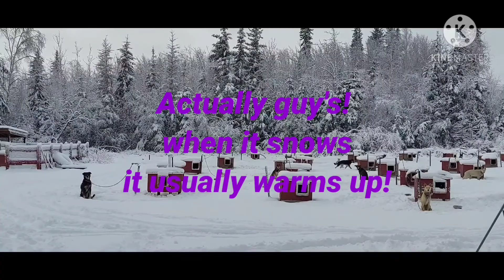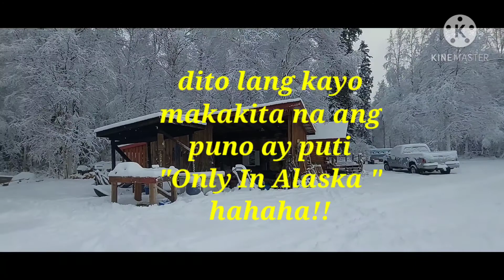We had a snowstorm ! Oct.26,2020/Lots of snow/PinayInAmerika/Alaskan Life